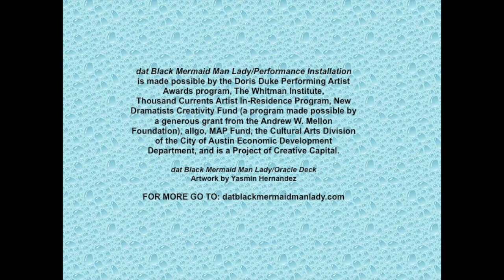dem Mermaids/REST LAWD...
This clip was taken during the "dat Black Mermaid Man Lady/Performance Installation" premiere in Austin, TX at allgo: A Texas Statewide QPOC organization. The Performance Installation is a collaboration between Sharon Bridgforth, Sonja Perryman and Walter Kitundu (Sonja and Walter are featured here). Video by Diana Alvarez.